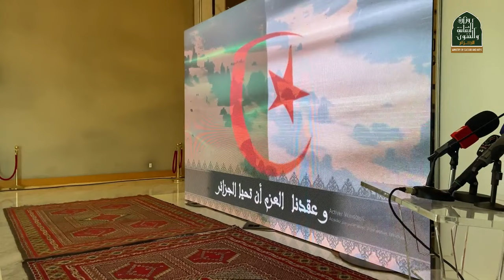وزيرة الثقافة والفنون تشرف على فعاليات اللقاء التقييمي لورشات قانون الفنان